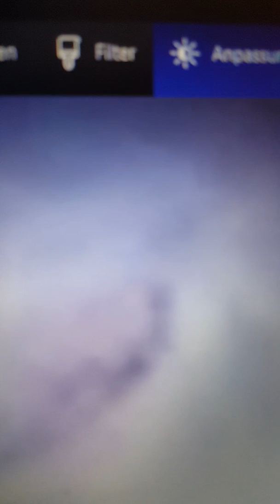Ufo 06.11.2019 3